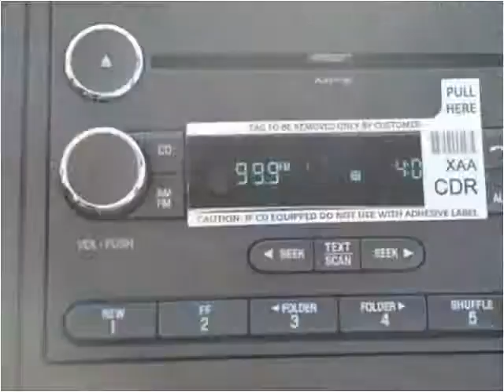2016 Ford F450 New Cars Manassas VA